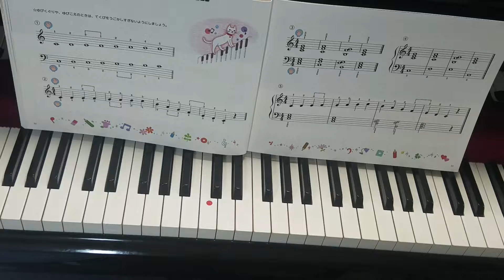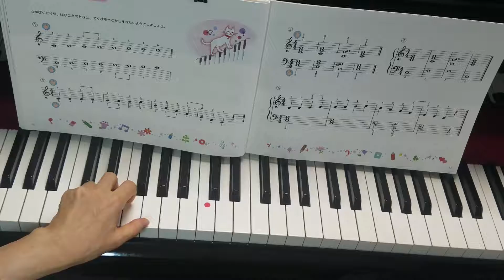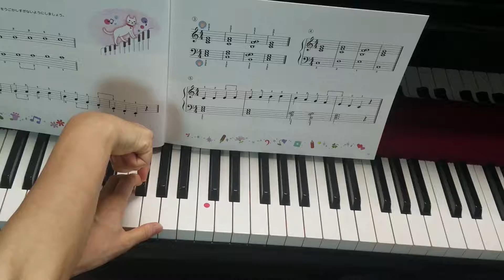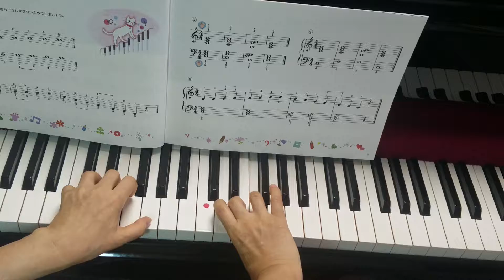ハ長調の練習